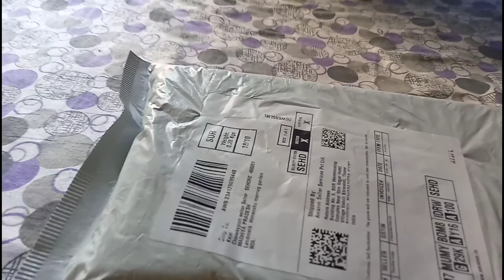shopping Amazon jewellery shopping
hello everyone welcome to Kajal best cooking house
Amazon shopping blog video and
 Amazon shopping and 299
Sukkhi Jewellery Set for Women...